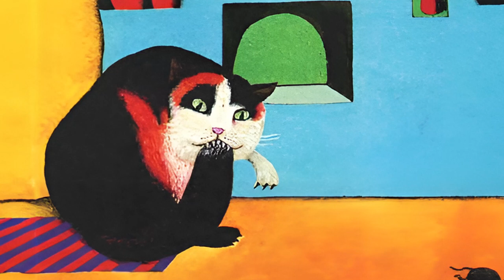Кот Васька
«Кот Васька» — это одна из сорочьих сказок Алексея Толстого, которую стоит рассказать детям. В этой истории рассказывается о старом коте Ваське, который решил вернуть себе зубы. Для этого он обратился к колдунье и попросил у нее железную челюсть. Колдунья была согласна помочь коту, но поставила условие - Васька должен первым поймать чем-то новыми зубами. Кот согласился с радостью. В первую ночь с металлической челюстью он смог поймать добычу. Но что именно он поймал? Вы узнаете из этой истории о том, как важно быть осторожным с обещаниями и действиями, чтобы избежать сожаления.